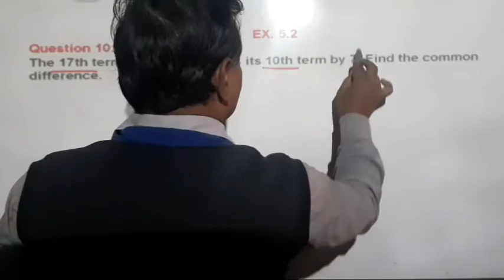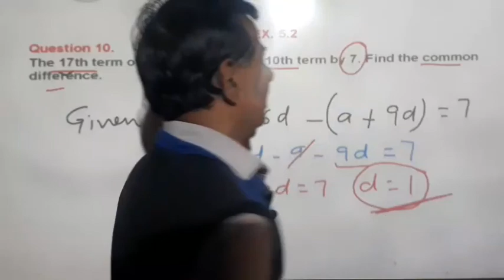class 10 maths exercise 5.2 question 10